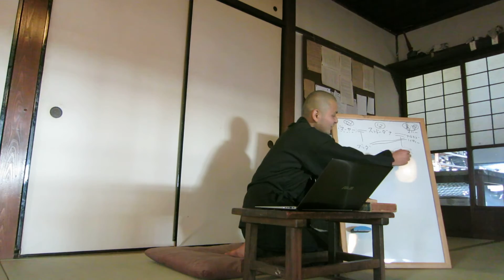知事清規の輪講（一回目・道宣の当番）（４）、2017年1月29日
ここから道宣の解説が始まります。